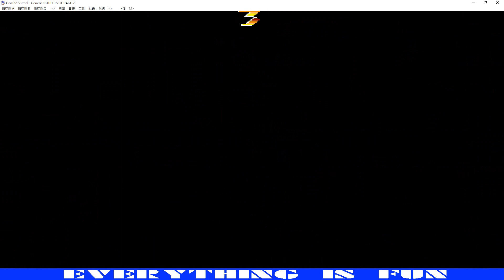Streets of Rage 2 k9999 Hack - Free Game Download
MD Streets of Rage 2 k9999
模擬器 Gens32 Surreal 1.72cn

非常感謝 😄 😄 😄